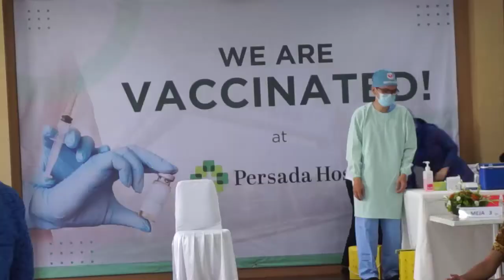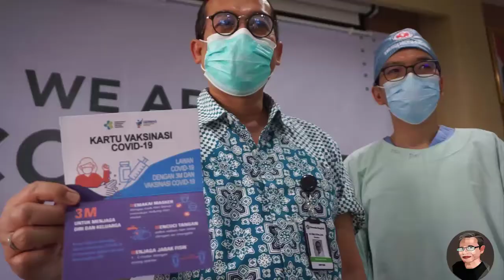Begini Alur Vaksinasi Covid-19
Progarm Vaksinasi Covid-19 di Malang sudah dimulai pada Kamis, 28 Januari 2021. Vaksinasi secara simbolis diawali kepada para pejabat dan tokoh masyarakat, yang selanjutnya diikuti kepada tenaga kesehatan.
Seperti yang dilakukan di Persada Hospital Malang.
Diharapkan setelah ini, vaksinasi akan dapat dinikmati masyarakat umum dengan alur sesuai yang ditetapkan Pemerintah.